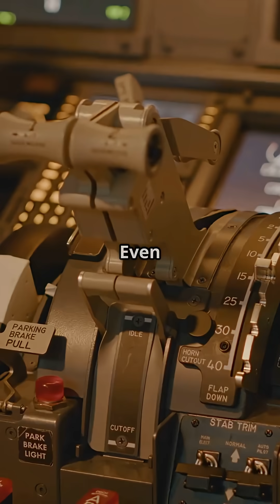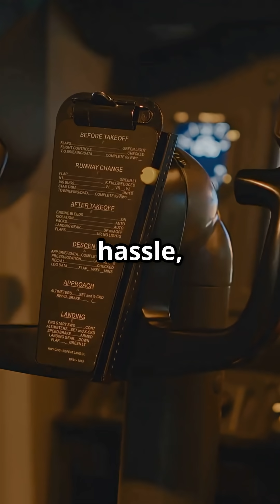Airbus Electric Smoothness vs Boeing Mechanical Muscle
Airbus vs Boeing rudder pedals — electric luxury vs mechanical muscle. 🛫 A350’s smooth motorised adjustment or 737’s rugged, pickup-truck mechanics? Which feel would you pick in the cockpit?